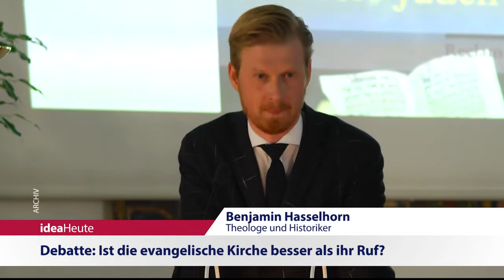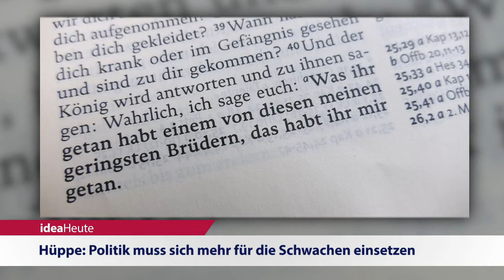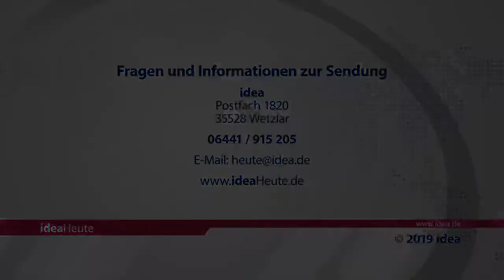ideaHeute 25 09 19 - Image der Kirche - Politik für die Schwachen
Debatte: Ist die evangelische Kirche besser als ihr Ruf? - Hüppe: Politik muss sich mehr für die Schwachen einsetzen